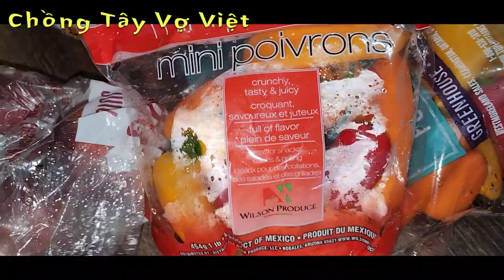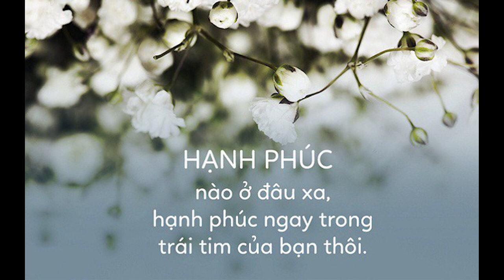#5- MỪNG RƠN KHI THÙNG RÁC Ở MỸ ĐẦY ĐỒ ĂN| DUMPSTER DIVING IN AMERICA| LỤC THÙNG RÁC Ở MỸ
Việt kiều Mỹ mừng hết lớn khi đi lục trúng thùng rác đầy đồ ăn và hoa, củ, quả. Lục hoài không hết.

© Không được phép download và re-upload video.
© Do not download and re-upload video.